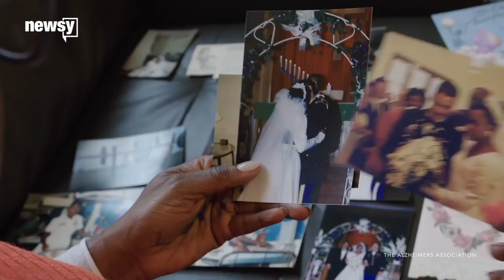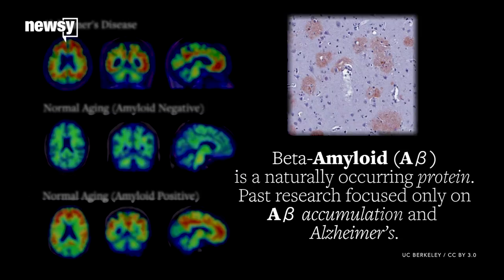The basics of Alzheimer's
A new study has found a connection between Alzheimer's disease and the herpes virus.